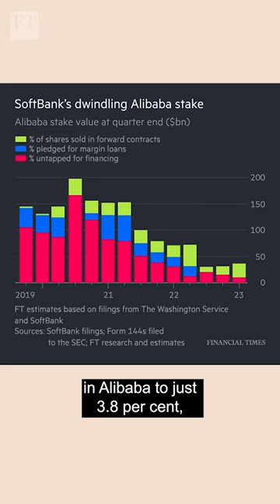SoftBank moves to sell down most of its Alibaba stake | FT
The Japanese group, led by billionaire founder Masayoshi Son, is selling almost all of its remaining shareholding in Alibaba, limiting its exposure to China and raising cash as the market downturn pummels the value of its technology investments.